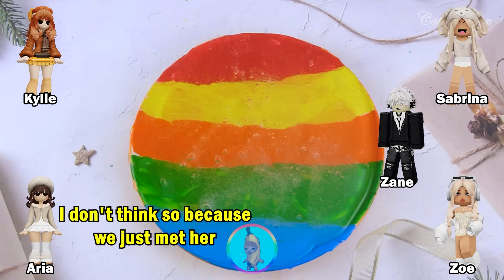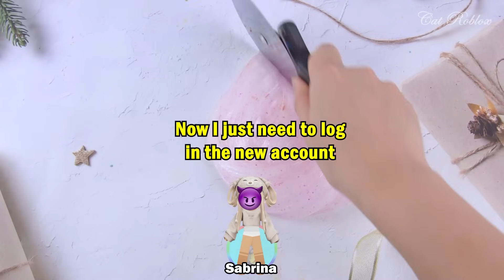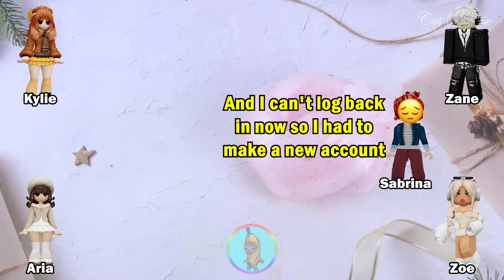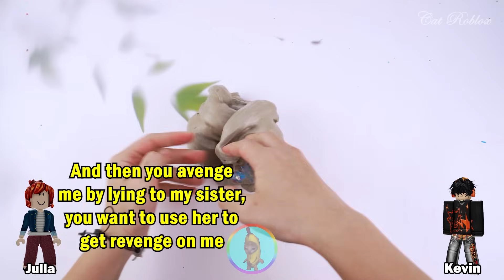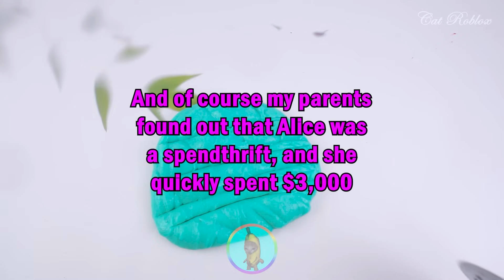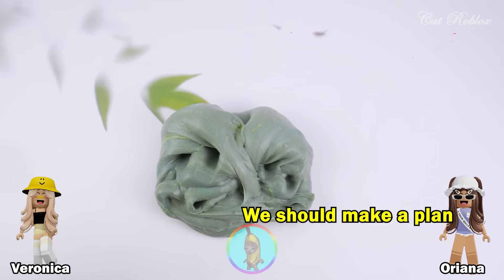Relaxing Slime Storytime Roblox | People take advantage of me because I'm a hot Tiktoker